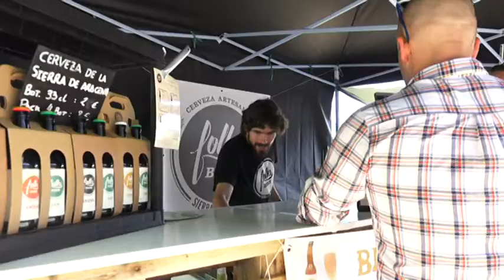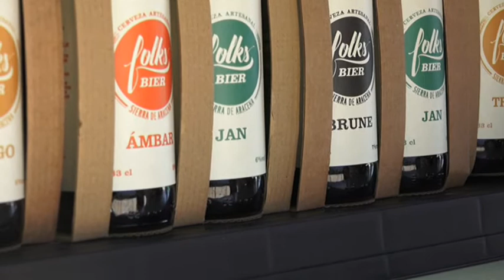Noticia Montanera Festival